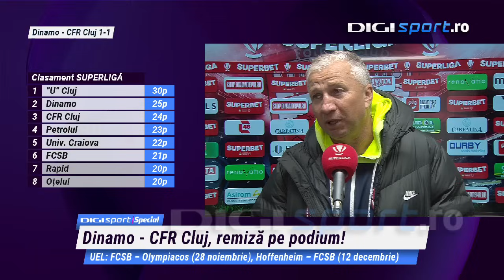Dinamo - CFR Cluj 1-1. Vasile Mogoș a apărut ”avariat” la interviu și a dat declarația serii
Dinamo a remizat cu CFR Cluj, pe teren propriu, în etapa a 16-a a SuperLigii. În urma acestui rezultat, Dinamo și CFR își păstrează locurile în clasament, doi, respectiv trei, dar au mai adunat câte un punct. În minutul 20, Astrit Selmani a încercat o foarfecă, doar că l-a lovit cu gheata în frunte pe Vasile Mogoș. Urmele loviturii erau vizibile și câteva zeci de minute mai târziu, când fundașul CFR-ului a apărut la flash-interviu. Vasile Mogoș a comentat lovitura primită de la Astrit Selmani într-o notă amuzantă.